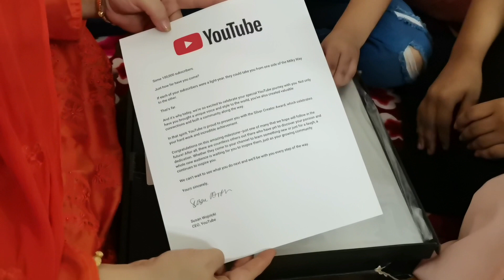আলহামদুলিল্লাহ ইউটিউব থেকে সিলভার বাটন পেয়ে গেলাম । Silver play button unboxing video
Rekha's Vlog & Cooking Show 🇧🇩
একটি বাংলাদেশি রান্নার চ্যানেল। যেখানে আমি আপনাদের জন্য এনেছি সুস্বাদু বাংলাদেশি খাবারের রেসিপি।
Bangladeshi Cooking Channels On YouTube by Rekha's Vlog & Cooking Show.

** ANTI-PIRACY WARNING *** This content is Copyright to Rekha's Vlog & Cooking Show. Legal action will be taken against those who violate the copyright of the following material presented!